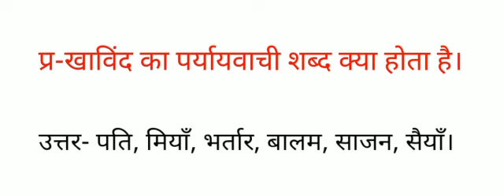खाविंद का पर्यायवाची शब्द क्या होता है , पति , मियाँ, भर्तार, बालम, साजन, सैयाँ के पर्यायवाची बताओ